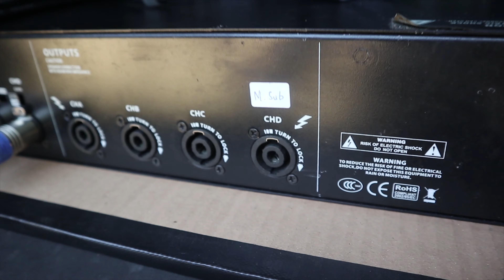Setup Perangkat Sound System di Rack Baru | Hardcase 10U plus Mixer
Setelah beberapa tahun saya menggunakan sistem hardcase terpisah antara mixer dan aksesoris, akhirnya saya memilih untuk menggunakan hardcase 10U plus mixer. Keuntungannya yaitu itu tentu saja dalam hal instalasi yang lebih singkat. Setelah dirouting pada awal setup, saya tidak perlu lagi membongkar pasang jalur kabel dari mixer ke aksesoris setiap kali nge-job. Hal ini tentu akan menghemat waktu dan tenaga untuk fokus ke hal lainnya. Kekurangannya mungkin ke fleksibilitas. Jadi, saya tidak bisa dengan serta merta menggunakan mixer sendiri tanpa aksesoris. Namun karena penggunaan mixer ini sering kali selalu berpasangan dengan aksesoris, tidak akan menjadi masalah berarti sih, paling ke bobot hardcase aja yang jadi lebih berat. Bagaimana cerita saya melakukan setupnya, yuk tonton aja langsung videonya.